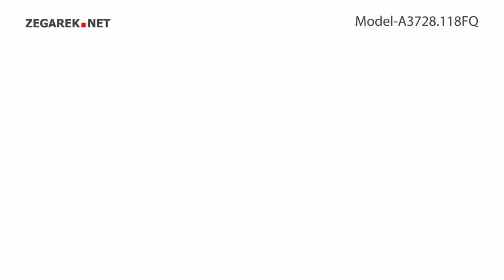Adriatica Bransoleta A3728.118FQ - Zegarek.net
Prezentowany model: Adriatica A3728.118FQ